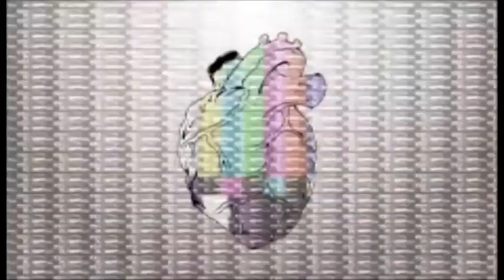Show Reel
So this is a collection of some of the best work I have done in the last year and a half.

This show reel show cases my After Effects, Photoshop, Premiere Pro/Final Cut Pro and Camera skills both video and photography. Also most importantly my creativity.